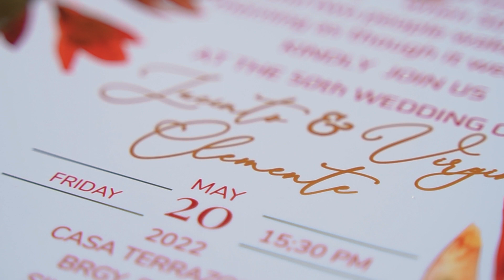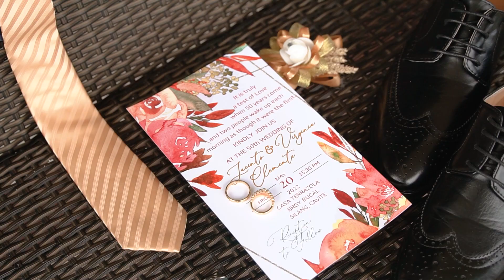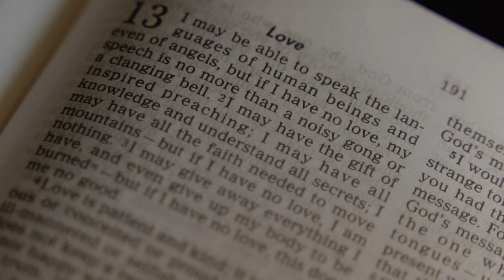GOLDEN WEDDING - JACINTO & VIRGINIA | SDE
Jacinto Y Virginia 50th Wedding Anniversary | May 20, 2022

Wedding Venue: Casa Terrazola, Silang Cavite